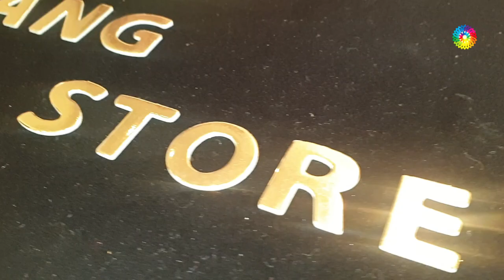PARTY WEAR DESIGNER SAREE WITH CRYSTAL STONE WORK & ZARI WORK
Store
Store
Saree
saree
silk sarees
banarasi saree
designer blouse
sarees online
saree designs
cotton saree
lehenga saree
fancy saree
pattu sarees
paithani saree
kanjivaram saree
black saree
flipkart saree
ruffle saree
chiffon saree
half saree
saree blouse
amazon saree
net saree
sambalpuri saree
organza saree
bengali saree
bandhani saree
red saree
new saree
linen sarees
latest sarees with price
kanchipuram saree
paithani
wedding sarees
saree collection
readymade saree
georgette saree
saree dress
nauvari saree
frill saree
jamdani saree
simple saree
patola saree
pothys online shopping
plain saree
latest saree
yellow saree
saree style
silk sarees online
ladies saree
fancy sadi
kankatala
banarasi
white saree
sabyasachi saree
kanchipuram silk
handloom saree
myntra sarees
new design saree
bridal saree
saree draping
green saree
blue saree
satin sarees
sadi design
pothys online
suja silks
karagiri
pink saree
dhoti saree
pochampally
tussar silk
printed saree
saree model
pattu
flipkart sarees below 500 with price
dulhan saree
saree fashion
saree shopping
sarees for women
sequin saree
lenin sarees
golden saree
prashanthi silks
tant saree
saree gown
peshwai saree
best saree
chikankari saree
cotton sarees online
kalamkari saree
peachmode saree
suta sarees
indo western saree
beautiful saree
lehenga style
synthetic saree
sequence saree
sareego
gota patti saree
jamdani
bandhej saree
stylish saree
amazon sarees below 300
butterfly saree
set saree
pochampalli
saree look
royal blue saree
kandangi saree
ikkat saree
baluchari saree
simple sadi
amazon saree sale
floral saree
kanjivaram
marathi saree
traditional saree
sacred weaves
lahariya
suti saree
dhakai jamdani
soch sarees
kanjeevaram saree
kasavu saree
designer sarees with price below 1000
work sarees
silk sarees with price
mirraw sarees
velvet saree
marriage sarees
peach colour saree
banarasi silk
plain saree with designer blouse
chunri saree
navy blue saree
pant saree
beautiful cotton sarees
shalu saree
mirror work saree
transparent saree
snapdeal sarees
linen sarees online
tissue sarees
maroon saree
opara silk
leheriya saree
silk saree blouse designs 2019
pata saree
western saree
half saree designs
katan saree
purple saree
katan silk
kuppadam sarees
ajio sarees
rmkv online
modern saree
benarasi
silver saree
maheshwari saree
wine colour saree
nalli online
kashta saree
gharchola saree
brasso saree
sana silk saree
meesho sarees
cancan saree
party saree
crepe sarees
orange saree
onam saree
yellow colour saree
stitched saree
engagement saree
nalli silks online
grey saree
craftsvilla sarees
utsav sarees
fabindia sarees